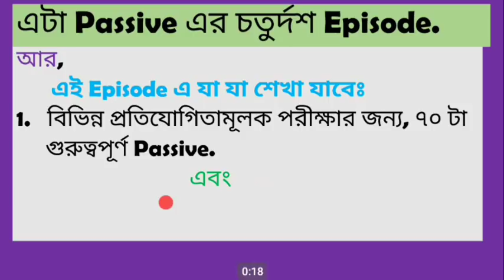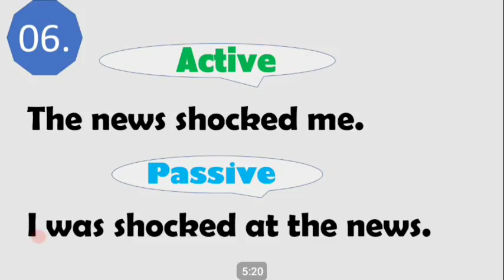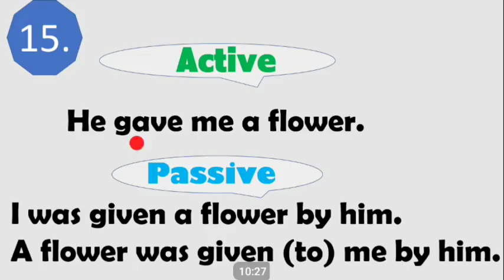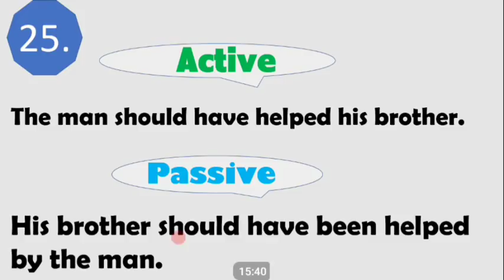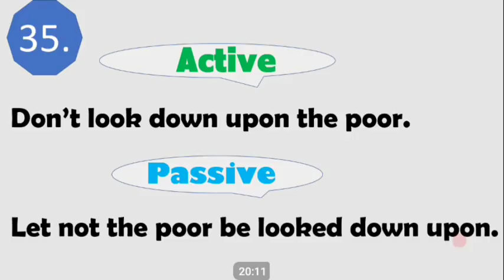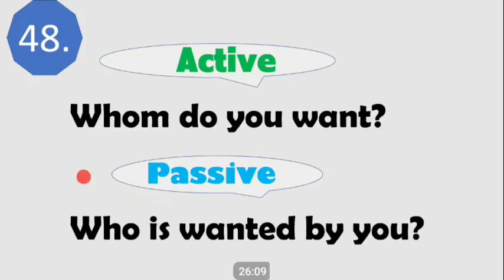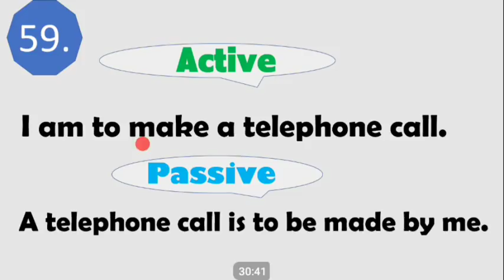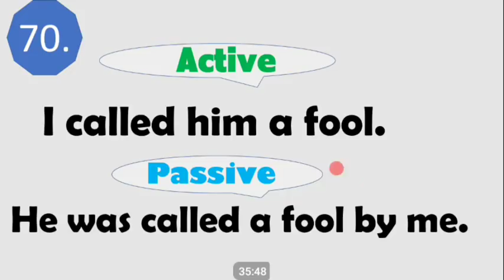Passive |Episode 14| Exam Questions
This is a very important class on 'Active to Passive' practice. There are 70 important Active to Passive practices in this class and everything has been discussed in a very easy way in order that all these important questions seem to be very comprehensible to everyone. I expect you all to watch this class from the beginning to the end.

Watch all the classes from the link below,